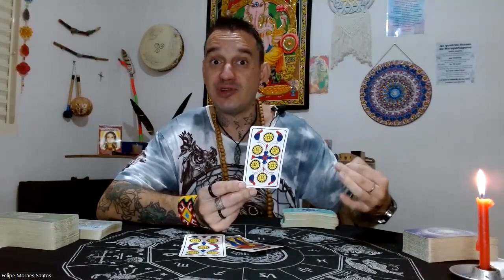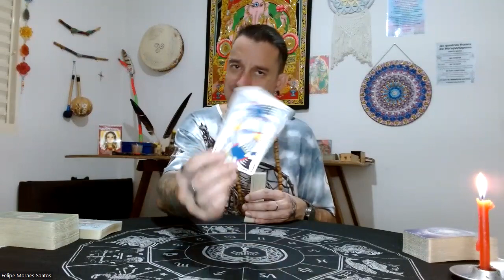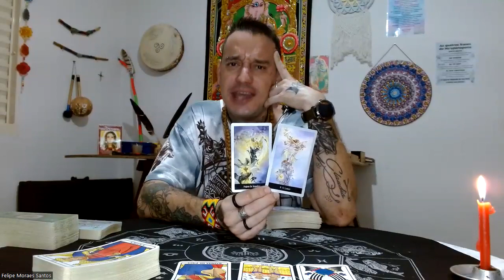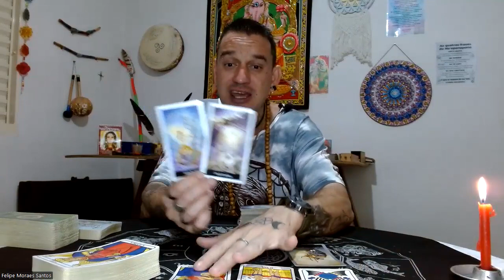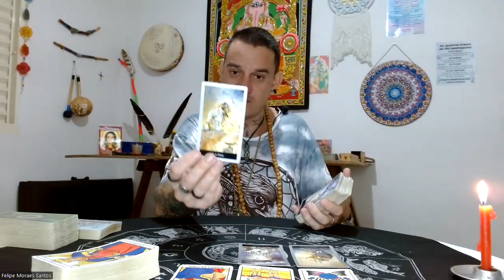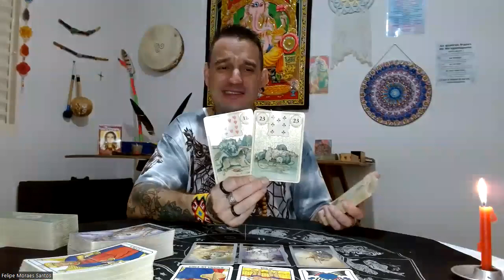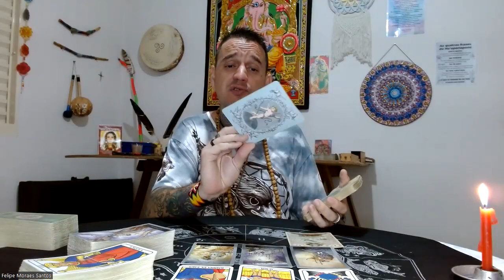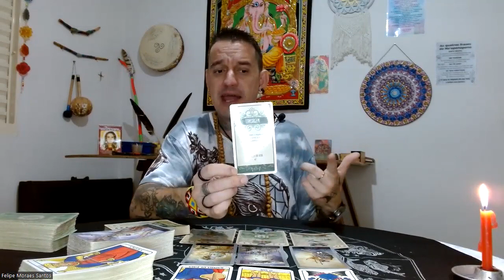♊GÊMEOS-⚠️ATENÇÃO🔮ESSE BLOQUEIO EXISTE APENAS EM SUA MENTE🦅🗝️ESSA IDEIA É MUITO PRÓSPERA!🍀🌻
Para consultas particulares chame no Whats 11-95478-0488 Felipe Santos.

Namastê💓🙏